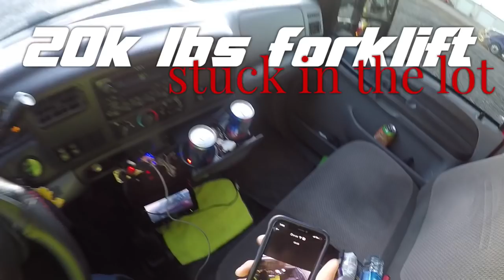Forklift stuck in lot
A company owner was moving his forklift around his asphalt grinding lot when he found him self sinking he quickly attempted to pull it out using a semi truck but couldn’t get the traction that was needed to recover the unit from the lot

Jay bird and I arrived and hooked up to the cage of the engine compartment gave some lift and some pull and out she came we than drug it to a sold part in the lot where it could move under its own power

We hope everyone enjoys this clip and we appreciate all that watch and follow the channel thanks again for watching